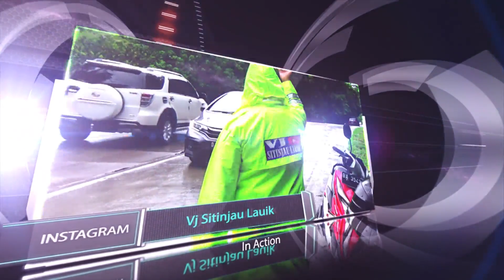🔴PKJR EMOSI‼️KENA SENGOL SPION JAZZ -Truk Tangki Pertamina Mundur Panjang di Tanjang ExstremTunggua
komentar nya dan share video ini jika bermanfaat bosku..
follow juga
|  dapatkan video terbaru dari kami
Bantu  channel ini dapat berkembang
Dan dapat memotifikasi kami untuk selalu berkarya karena partisipasi anda merupakan penghargaan yang tidak ternilai bagi kami
terima kasih..